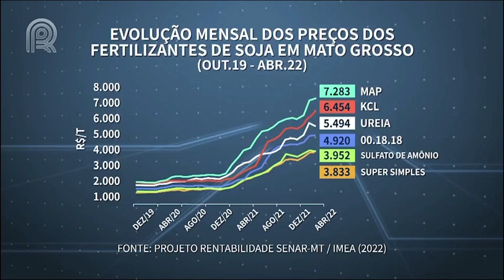Importação em alta e demanda retraída represam fertilizantes nos portos - 30/05/22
O setor estima um custo diário de demurrage (estadia) de US$ 30 mil por dia por navio parado.